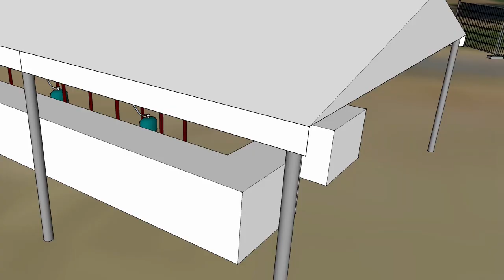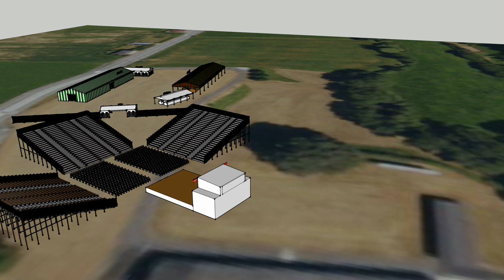PASTORALE de SAUGUIS 2015 (Vidéo 3D Plan du site)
Visite virtuelle en 3D du lieu de représentation de la Pastorale
"PIERRA LHANDE"  qui se déroulera les 26 juillet et 2 août 2015